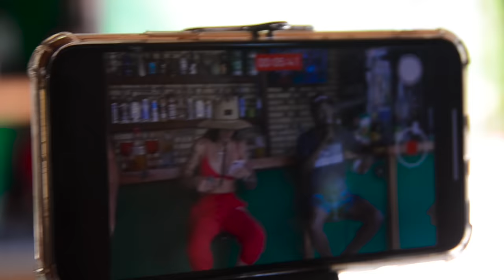MC MARCELLY E MC PQD MEGA AO VIVO (SÓ AS MELHORES)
Ficha Técnica

Gravadora: FM MUSIC BR (@fmmusicbr)

Feat: DJ DIEGO MPC (@djdiegompc)

Direção: Coelho Produções (@coelhoempresario)

Edição e Finalização : Zeus Negro (@zeusnegroproducoes)